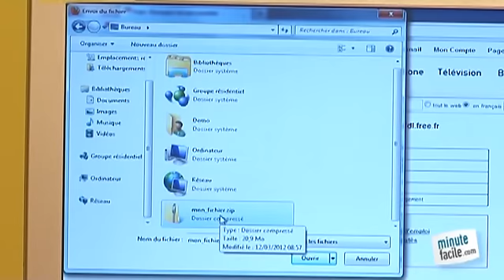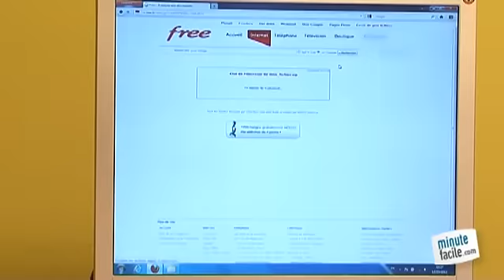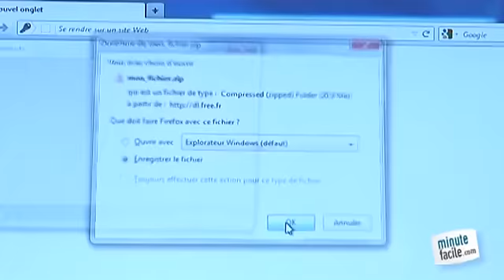Envoyer des fichiers volumineux par mail : mode d'emploi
Comment envoyer facilement un fichier volumineux par email ? Pour mieux vous éclairer sur ce sujet, référez-vous aux instructions en vidéo.

Max Ruffo, coach informatique (Coachinformatique.biz) vous apprend à envoyer un fichier volumineux par email.